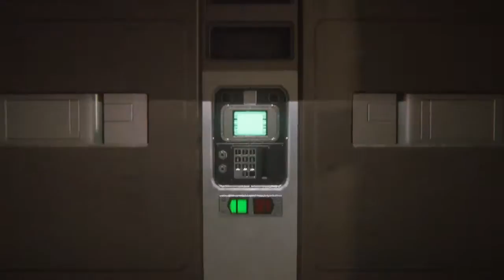Lets Play Alien Isolation Episode 13 Part 3